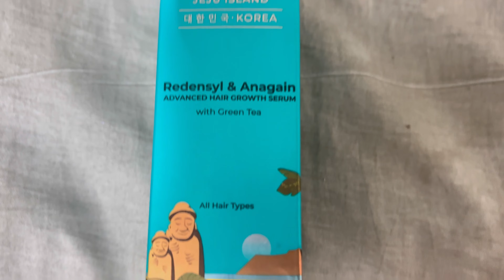Pilgrim hair growth serum | 28 days hair growth challenge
"Pilgrim Advanced Hair Growth Serum has been formulated with natural ingredients, proven by science to stop hair loss and promote new hair growth. The ingredients, Redensyl and Anagain, are clinically proven to increase hair thickness & strength for longer & stronger hair. Redensyl Boosts hair growth and Anagain Stops Hair fall the consistency is super lightweight, absorbs quickly and leaves the scalp soothed and comfortable.

Trust me, you don’t want to miss out on this hair growth serum.
Go and Grab yours now!